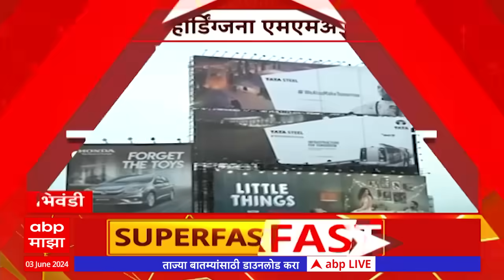Maharashtra SuperFast : राज्यातील बातम्यांचा वेगवान आढावा : महाराष्ट्र सुपरफास्ट 03 जून 2024